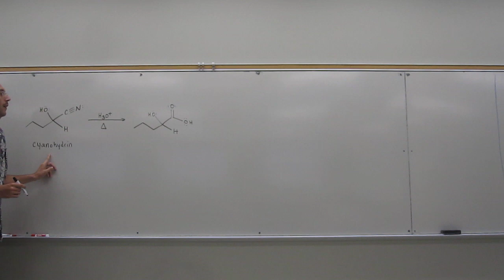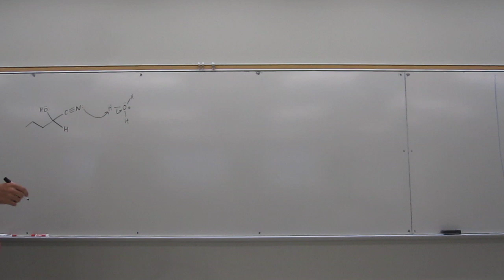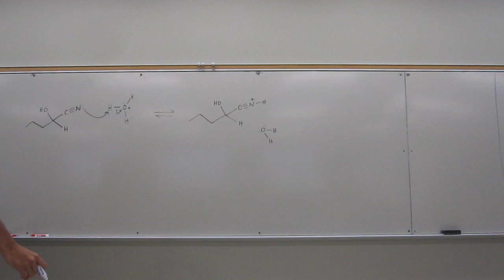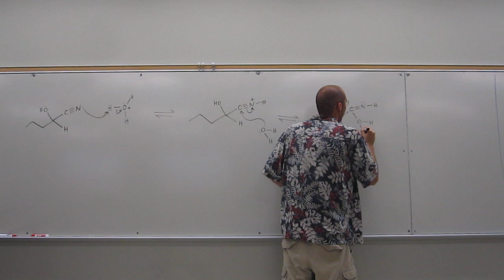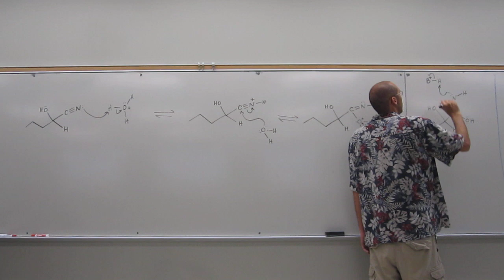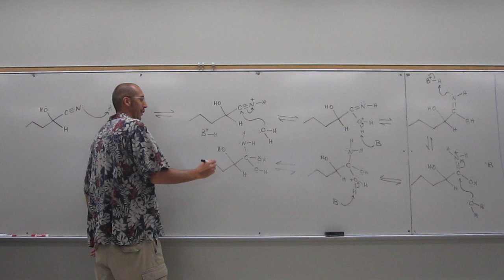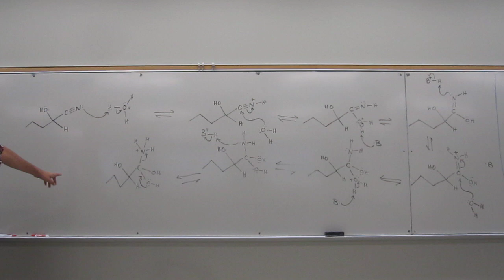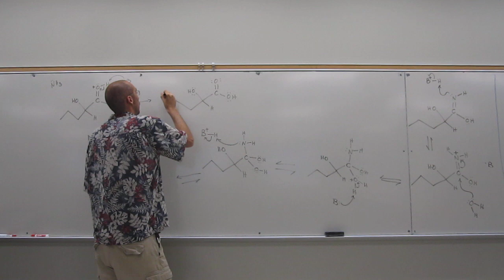Organic Mechanism - Cyanohydrin to alpha-Hydroxy Carboxylic Acid 001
Synthesis of an alpha hydroxy carboxylic acid from a cyanohydrin. Hydrolysis of a nitrile.